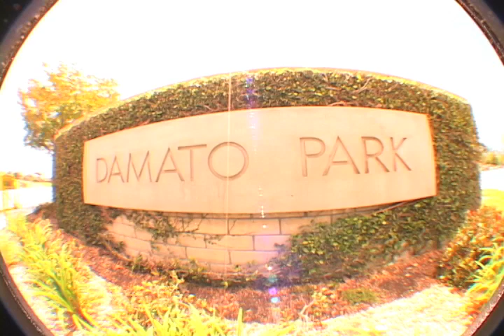FatherHood Fridays at Damato Town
Had a lil Damato sesh for the one year anniversary of this Channel.

Edit by FatherRojo
Song by Harry Nilsson "The Point"